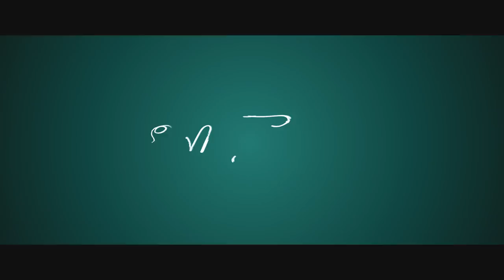Wool Bonar Panchali | New Song | Sweater | Ishaa | Anindya Chatterjee | Bengali Movie 2019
A melody knitted with love and motivation- Wool Bonar Panchali, is the Title Track of Sweater, written composed and sung by Anindya Chatterjee. The song is an ode to the act and art of knitting a sweater that explores Tuku's story in a heartwarming way

Song name: Wool Bonar Panchali

Singer - Anindya Chatterjee
Music composer - Anindya Chatterjee
Lyrics - Anindya Chatterjee
Music arrangement and harmony - Prabuddha Banerjee
Mixing and mastering - Biswadeep Chatterjee

Movie Credits:

FILM: Sweater
PRAMOD FILMS PRESENTS
A PSS ENTERTAINMENTS PRODUCTION
IN ASSOCIATION WITH P&P ENTERTAINMENTS

PRODUCED BY: PRATEEK CHAKRAVORTY, SOUMYA SARKAR, ANIMESH GANGULY
SWEATER
Based on ‘Wool Kaata’ a short story by Joeeta Sengupta
A film by: SHIELADITYA MOULIK
ASSOCIATE PRODUCER: SUDIP MUKHERJEE
EXECUTIVE PRODUCER: SOUVIK
CINEMATOGRAPHY: UDAY SINGH MOHITE
SCRIPT: SHIELADITYA MOULIK
LYRICS: ANINDYA CHATTERJEE, TAMOGHNA CHATTERJEE, RANAJOY BHATTACHARJEE
PLAYBACK SINGERS: RUPANKAR BAGCHI, ANINDYA CHATTERJEE, LAGNAJITA CHAKRABORTY, IMAN CHAKRABORTY, KEKA GHOSHAL, RANAJOY BHATTACHARJEE
EDITOR: SUJAY DATTA RAY
BACKGROUND SCORE: RANAJOY BHATTACHARJEE
ART DIRECTOR: AMIT CHATTERJEE
ASSOCIATE DIRECTOR: ARITRA CHATTERJEE
COSTUME DESIGN: ELIZA BHOWMICK
PRODUCTION MANAGER: KANCHAN BHATTACHARJEE
ASSISTANT DIRECTORS: SUMAN MUKHERJEE, PATHIKRIT NANDY, UTPAL PAUL, SAMARPITA KUNDU
ASSISTANT CINEMATOGRAPHER: SHOBHIK MALLICK
SOUND DESIGN & FILM MIX: TIRTHANKAR MAJUMDAR (TITO)
POST PRODUCTION HEAD: TINNI CHOWDHURY
MEDIA CONSULTANT: RANAJIT DEY
SOCIAL MEDIA MARKETING: SHERYA MITRA, APURBA BOSE
TITLE DESIGN: ESKAY DIGIVFX
COLORIST: SOUMALYA MALLICK
PROMO: S.K.
VFX: ESKAY DIGIVFX
DI STUDIO: SS AUDIO VISUAL
PUBLICITY DESIGN: EKTA

RELEASING 29 MARCH IN CINEMAS

Label - Innovative Music

c/o - Gurdyal Singh (Innovative Music)

DIGITAL PARTNER: BULL18 NETWORK